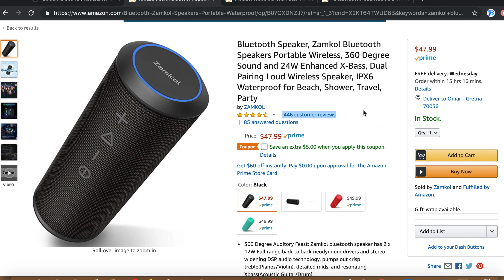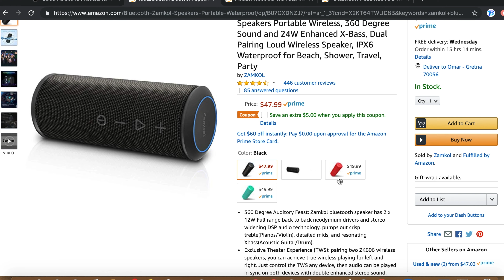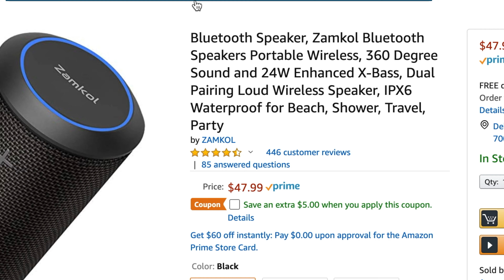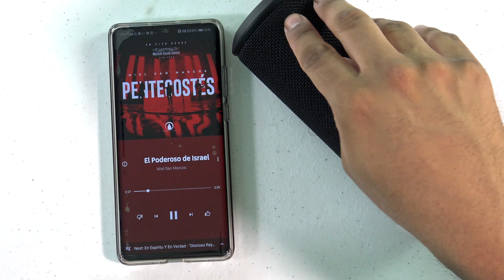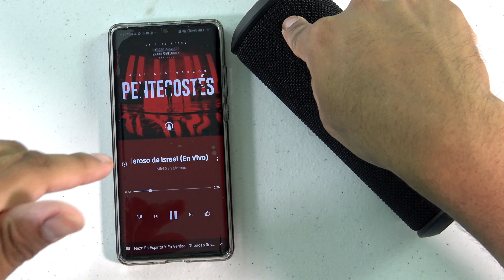Suena Fuerte y solo vale $47 ||Bluetooth Speaker ZAMKOL